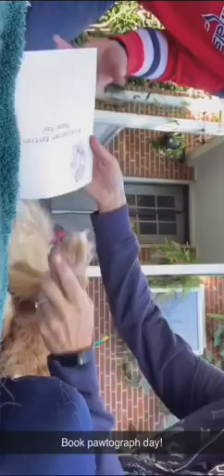Daily snaps 11/2/19